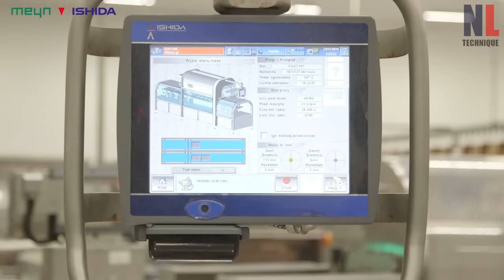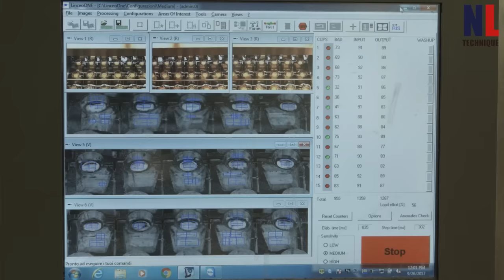Modern Food Processing Technology with Cool Automatic Machines That Are At Another Level Part 8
In this video:
1. Automatic eggs packaging process with machines
2. The cheese making process from processing, production to plate
3. Complete processing and packing installation for fresh chicken
4. The Moba Pelbo Synchro egg breaker / separators
5. Automatic Make Up Lines for Strude
6. POLIN Multidrop Twiny Depositor - ProBAKE Bakery Equipment